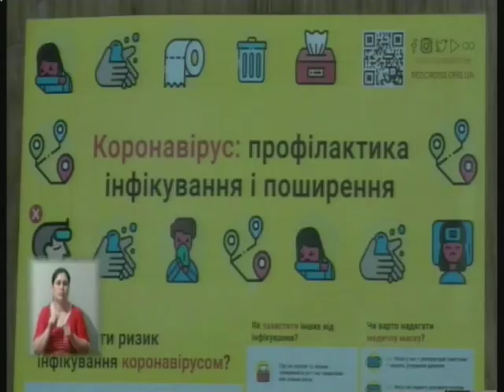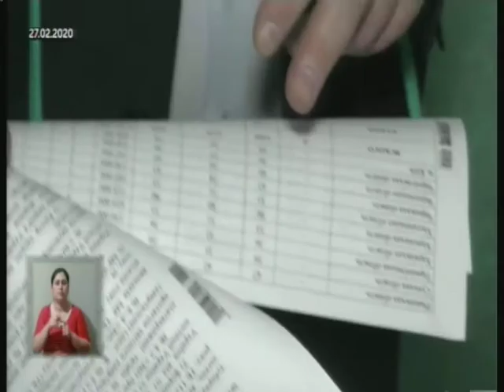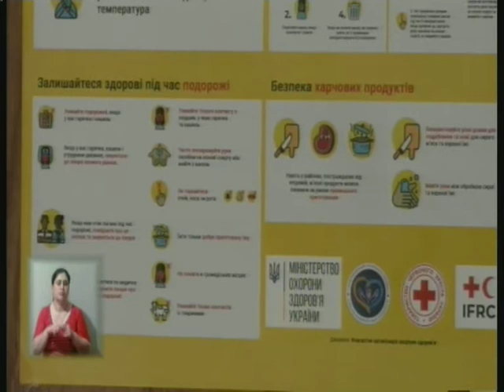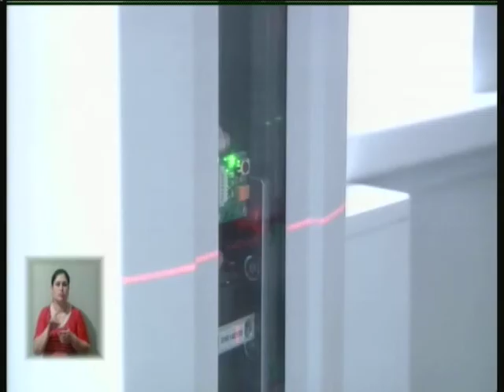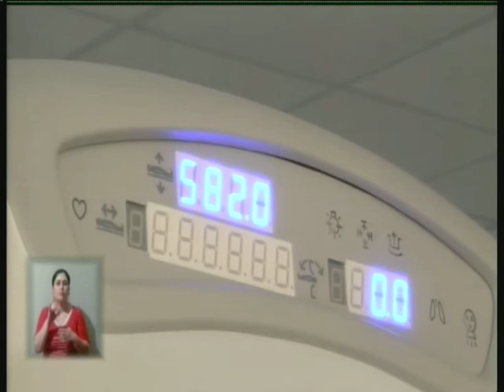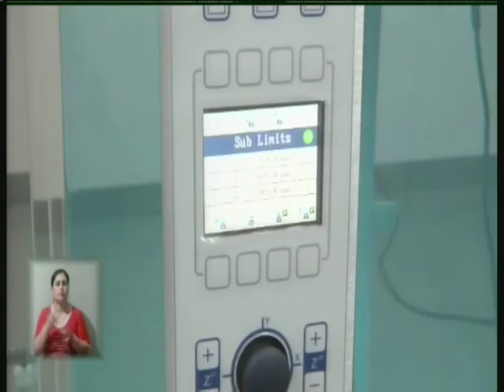04.03.2020. Новини. 19:00